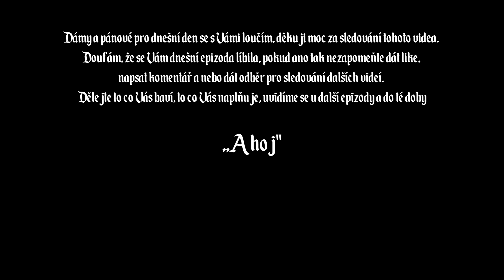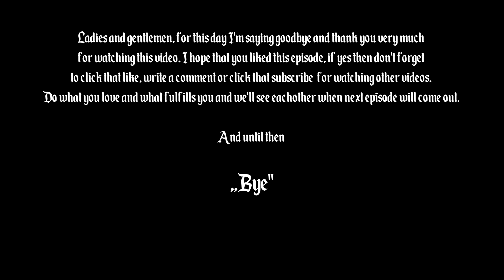GARM! God of War: Ragnarök-PART 32 | No commentary [CZ/ENG]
God of War: Ragnarök - Part 32 (PS4 Pro) Gameplay, Walkthrough, No commentary,  [CZ/ENG]

Příběh:
Děj se odehrává tři roky po událostech z předchozí hry, Fimbulwinter se chýlí ke konci a prorokuje se, že Ragnarök začne, jakmile skončí. Nyní už teenager Atreus, stále se vzpamatující z odhalení předchozí hry, hledá odpovědi ohledně své identity Lokiho a také způsobu, jak zabránit Ragnaröku. Aby odhalili pravdu, Kratos a Atreus se vydávají hledat odpovědi a hledají obřího severského boha války Týra, o kterém se dříve věřilo, že je mrtvý. Při procházení devíti říšemi musí duo čelit novým hrozbám, včetně Thora, rozzuřeného boha hromu a Freyy, jejich bývalého přítele a spojence, který hledá pomstu po smrti jejího syna Baldura rukama Kratose.

Story:
Set three years after the events of the previous game, Fimbulwinter is drawing to a close and Ragnarök is prophesied to begin as soon as it ends. Now a teenager, Atreus, still reeling from the revelations of the previous game, searches for answers about his identity as Loki, as well as a way to prevent Ragnarök. To uncover the truth, Kratos and Atreus set out in search of answers, searching for the giant Norse god of war, Tyr, who was previously believed to be dead. As they traverse the Nine Realms, the duo must face new threats, including Thor, the enraged god of thunder, and Freya, their former friend and ally, who seeks revenge after the death of her son Baldur at the hands of Kratos.

Support is very important, I mean real support. Thank you all.
Podpora je velice důležitá, myslím opravdová podpora. Děkuji všem.